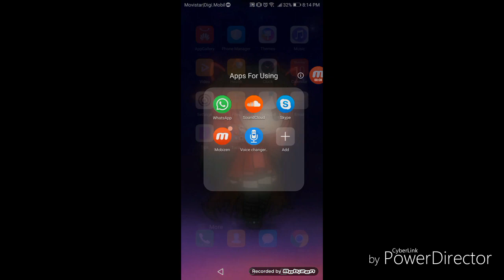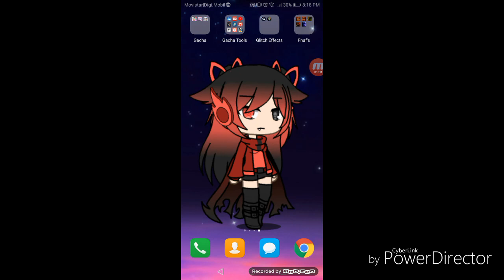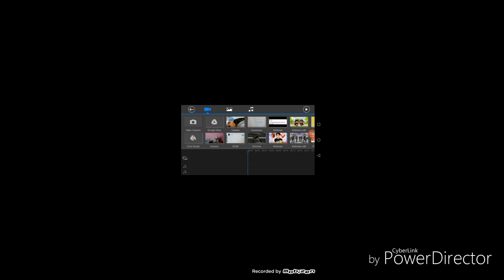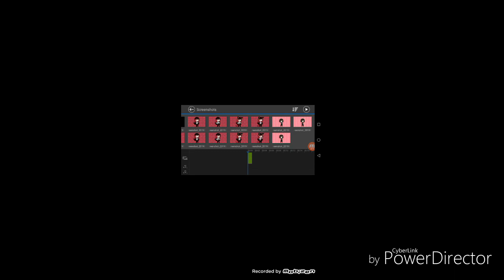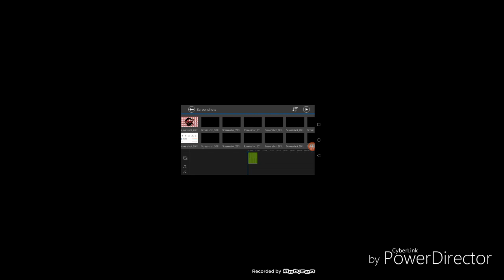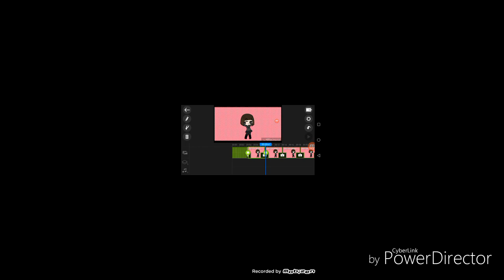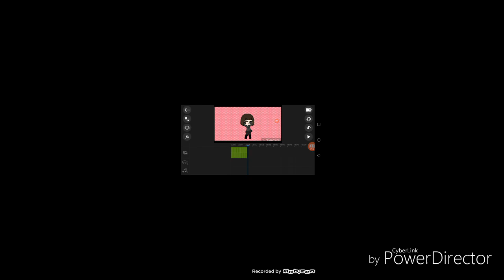How To Make An Animation On PowerDirector Tutorial (somehow \e.e/)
*WARNING LONG ASS VIDEO*

Blyat

Apps Needed:

-GachaLife/GachaVerse/Gacha Studio
-PowerDirector

Sorry if the view is small, I used my phone qwq

Hope you understood the video

Sayonara brahdah's :3